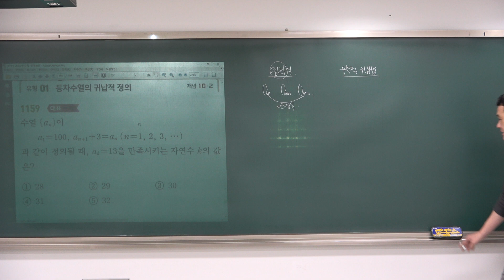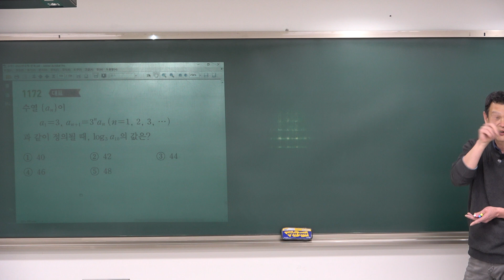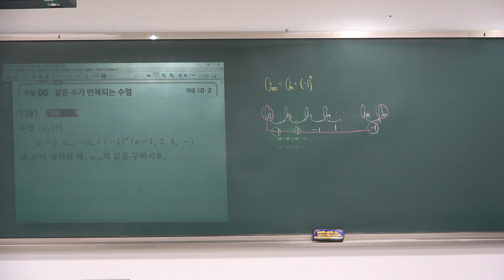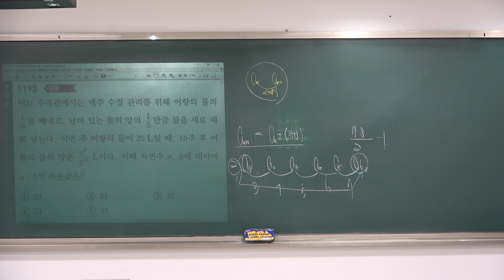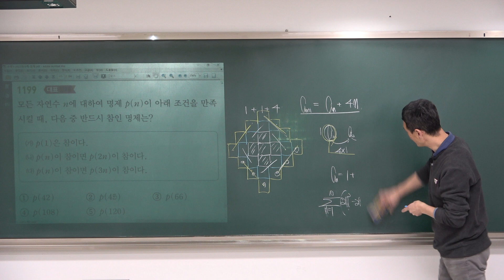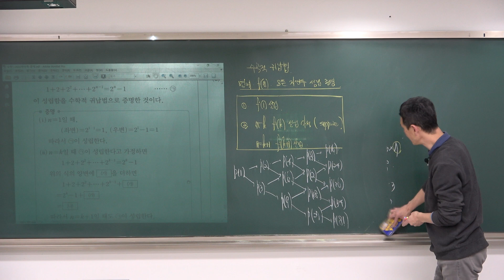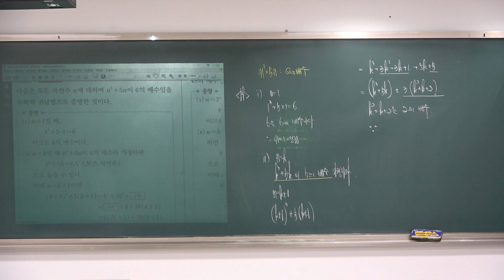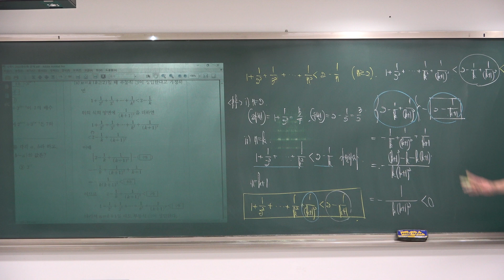[2024수학1-쎈수학] 10수학적귀납법 개념정리 및 대표문제풀이 현장강의 (20240313)